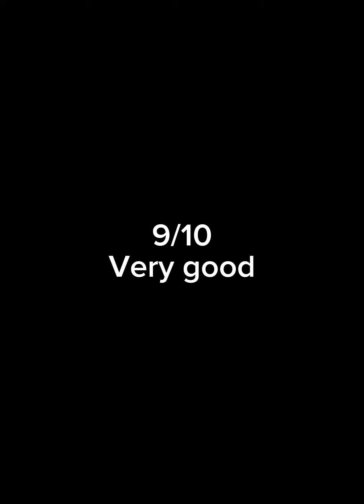Should you watch sonic prime S2 (spoilers ahead)